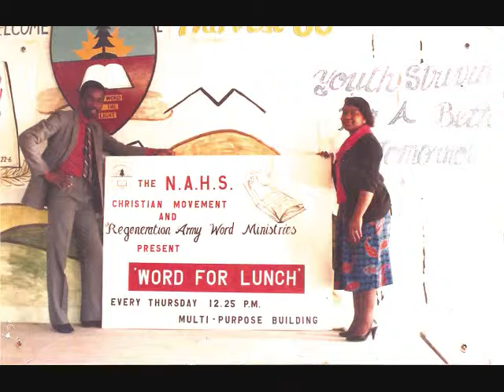Ossie Andros - "I Have Nothing if I Don't Have Jesus"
First Recorded in 1973 - Released in 1974: Produced by Allen Mottershaw, Elite Recording Studios, Nassau, The Bahamas; published by Ossie Andros, Executive Producer